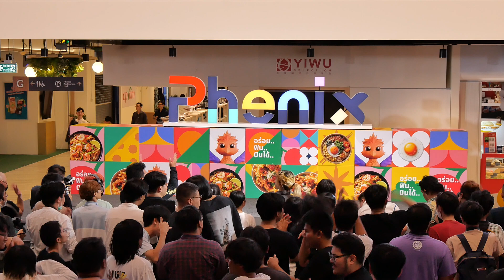Mirai Mirai : PHENIX Idol Festival @ Phenix Food Wholesale Hub [20/10/2024]